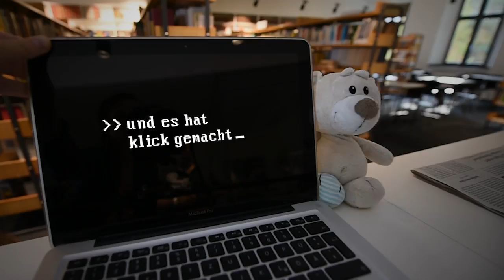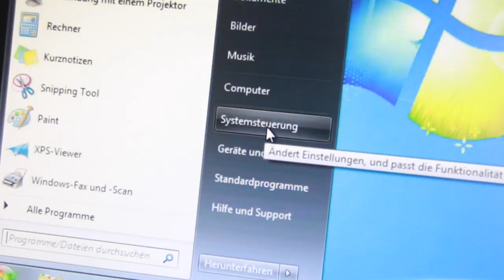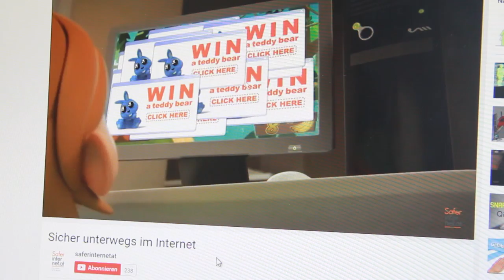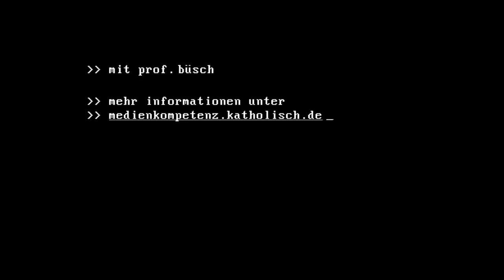...und es hat Klick gemacht: Jugendmedienschutz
Wie können Eltern ihre Kinder vor Gewalt oder Pornografie im Internet und anderen Medien schützen? Professor Andreas Büsch, Medienexperte aus Mainz, hat wertvolle Tipps.